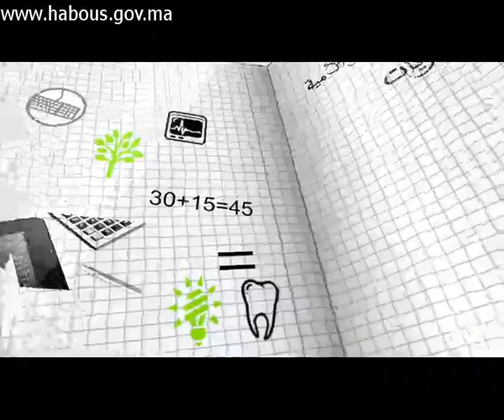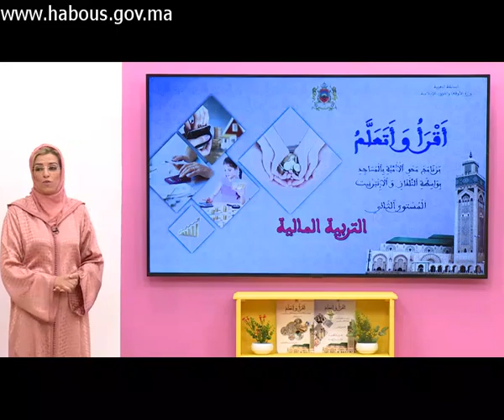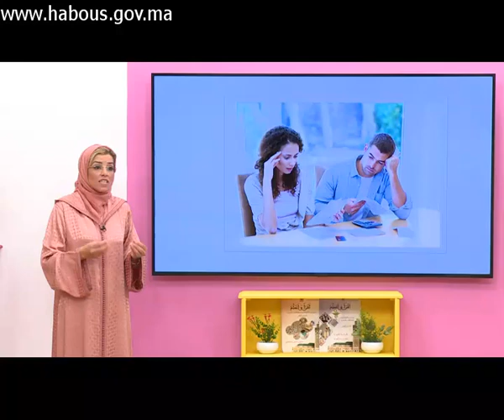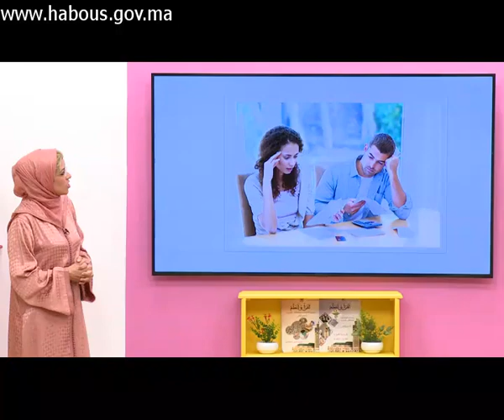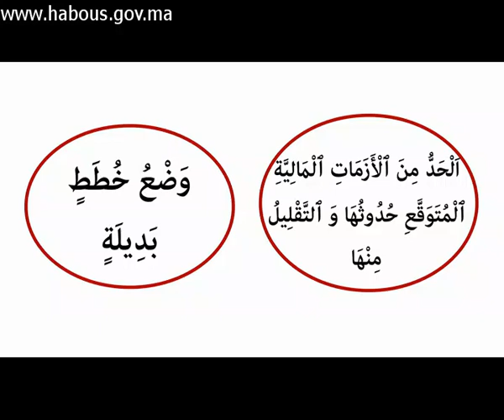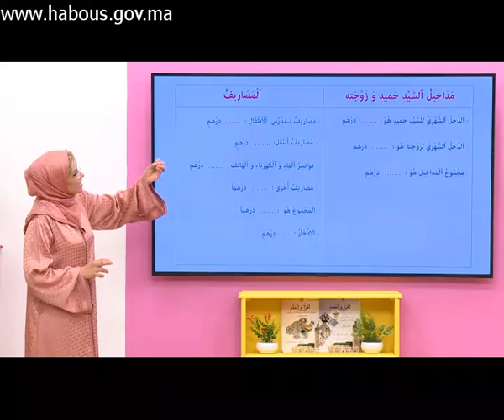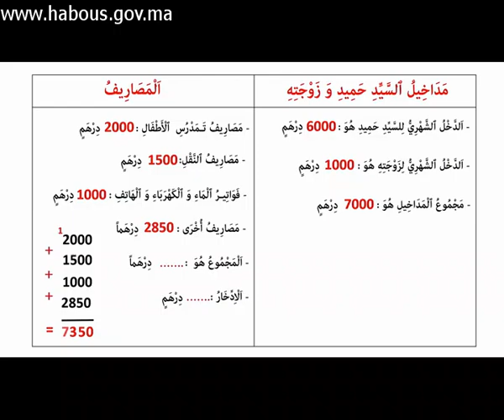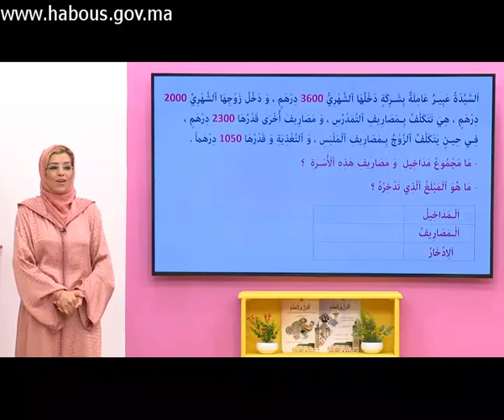د.437 القراءة التأهيلية للتعلم مدى الحياة، الحلقة77،تدبير الميزانية 1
الدرس 437 من دروس محو الأمية، المستوى الثاني، القراءة التأهيلية للتعلم مدى الحياة، الحلقة 77، تدبير الميزانية 1.